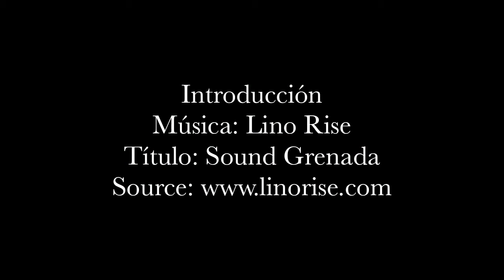COLLAR SERIE TV VELVET MV1R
Collar gargantilla de la serie VELVET de eslabones con una plaquita que lleva el nombre VELVET calado y el logo de la marca en la parte superior. Lleva un baño de rodio